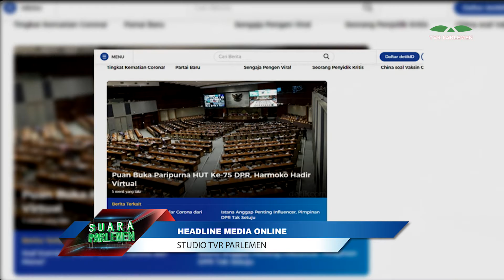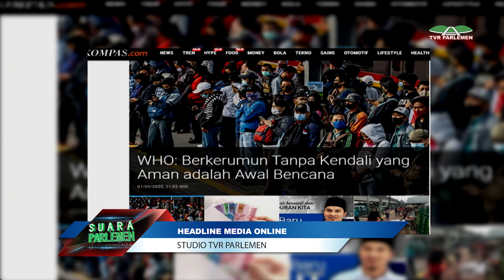SUARA PARLEMEN PETANG - SELASA 01 SEPTEMBER 2020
NARASUMBER : Presenter 1 : AYU RAHMAWATI
Judul Berita : SUARA PARLEMEN PETANG - SERAPAN ANGGARAN COVID - 19